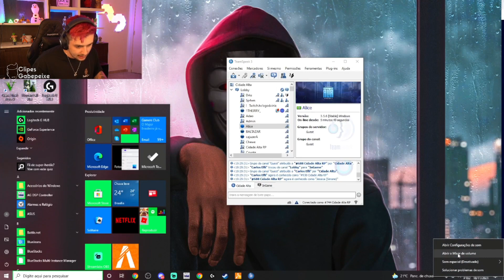PC bomb4 do tiringa kkkkkk